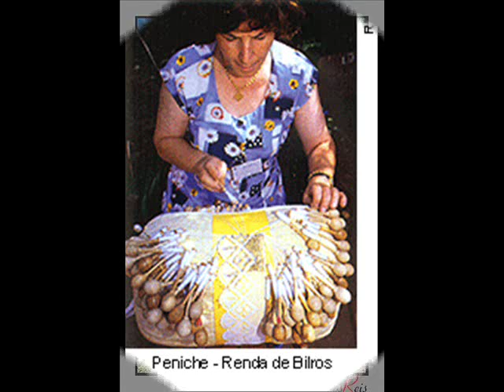Mulher Portuguesa.wmv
Homenageando a Mulher